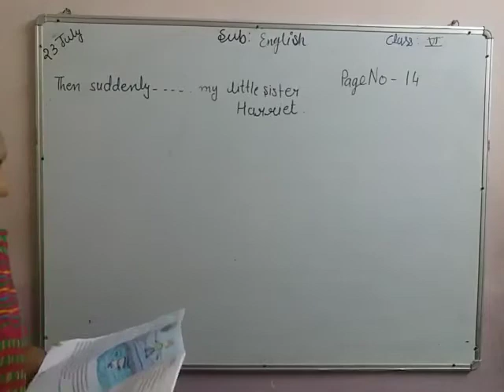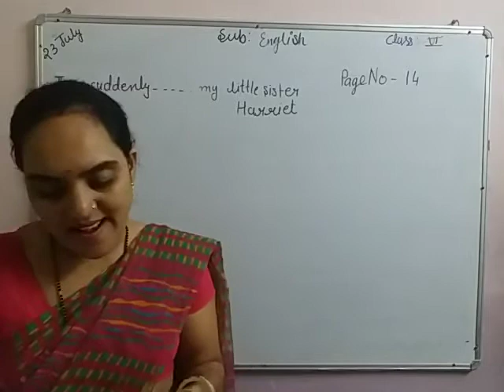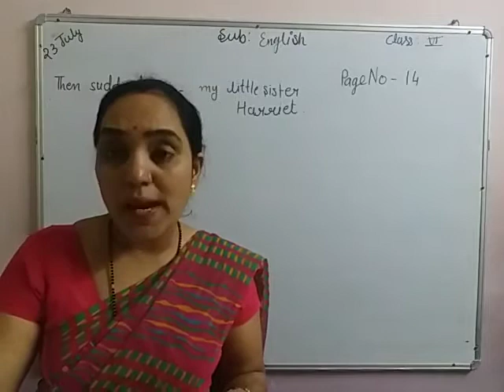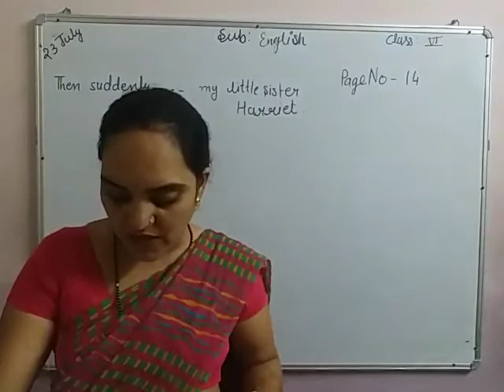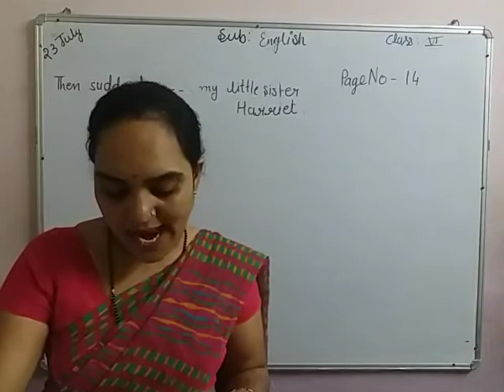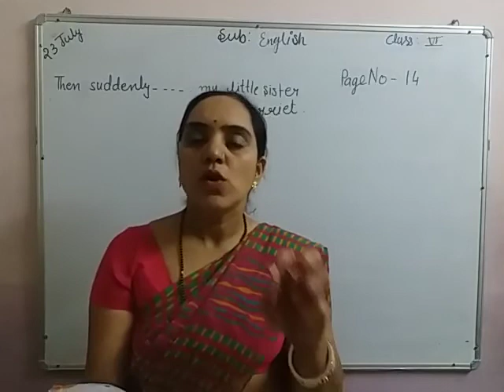Eng : class 6th less 2 - A Heroic Deed